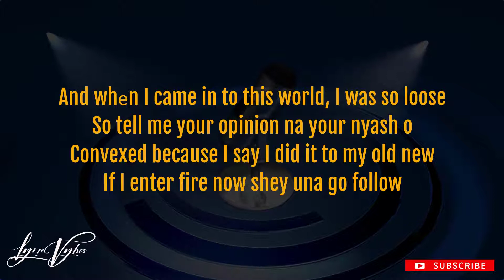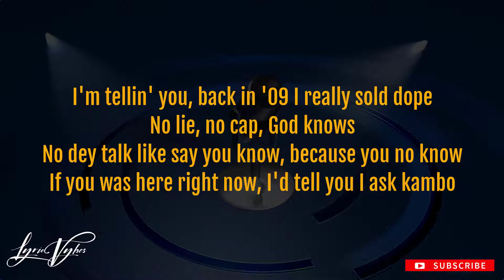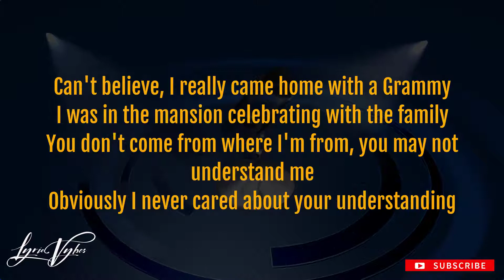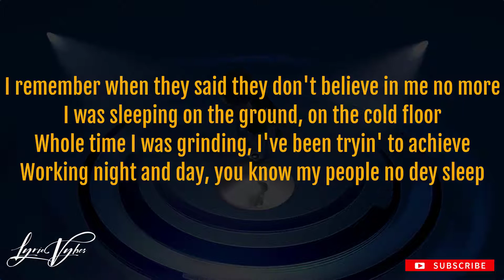Burna Boy - Want It All (Lyrics) ft. Polo G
[Intro: Burna Boy]
I've been trying to achieve

[Chorus: Burna Boy]
I remember when they said they don't believe in me no more
I was sleeping on the ground, on the cold floor
Whole time I was grinding, I've been tryin' to achieve
Working night and day, you know my people no dey sleep
I got every Louis V collection from Virgil
And my life a fashion show, no rehearsal
Dior from Kim Jones, Bottega from Daniel
Hundred K my ring so I'm not shaking no hands though

Really rich but grind like I ain't got shit at all
Wanted just a little, but now I want it all
It's already one when they ask what I ball for
For all thе times you ain't pick up when I called you
And whеn I came in to this world, I was so loose
So tell me your opinion na your nyash o
Convexed because I say I did it to my old new
If I enter fire now shey una go follow
I'm tellin' you, back in '09 I really sold dope
No lie, no cap, God knows
No dey talk like say you know, because you no know
If you was here right now, I'd tell you I ask kambo

In my stomach, butterflies
Ain't been sane since my brothers died
We woke up like fuck, it's now, never put a ho above the guys
I have dug deep into your heart and I discovered lies
They gon' tell my story, I'm that nigga, what they summarize
I came out a winner, I don't care what happen otherwise
Long nights I remember we gon' ask to let him cut his ride
Made it out the gutter, can't go back to what I used to do
We just gettin' money, fuck hoes, you know the usual
And this shit forever, can't accept the thought of losin' you
Lot of pressure on me from them obstacles I'm movin' through

Can't believe, I really came home with a Grammy
I was in the mansion celebrating with the family
You don't come from where I'm from, you may not understand me
Obviously I never cared about your understanding
Got the biggest honour from Port Harcourt City
All time I was there, I was just looking at my daddy
Felt like nothin' else seeing him as proud he can be
Very emotional when I talk about my daddy
Who'd thought I'd take it this far?
The love with my art and it came from the heart
Gotta take me to court
But let's go because my Richard Millie is now worth five-four mil
And the prize goin' so I don't need no love